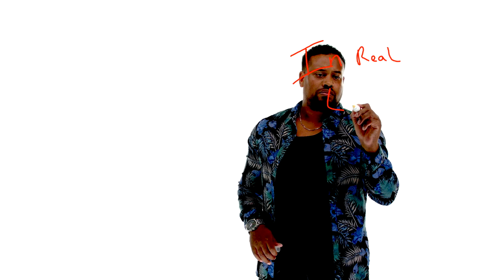Shaun Michael - WAWWA |We Are Who We Are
Kreating Dreams and Shaun Michael presents WAWWA (We Are Who We Are) from the upcoming spring EP titled "In Real Life"

🎧 STREAM: On All-Digital Platforms

Visuals Edited By Shaun Michael